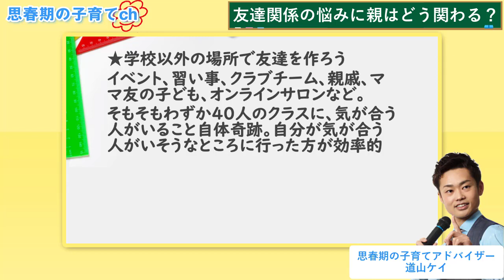【子供の友達関係】ただ見守るではＮＧ！やるべきことは〇〇です！【元教師道山ケイ】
を受講特典で配っています。こちらから無料で受講できます⇒